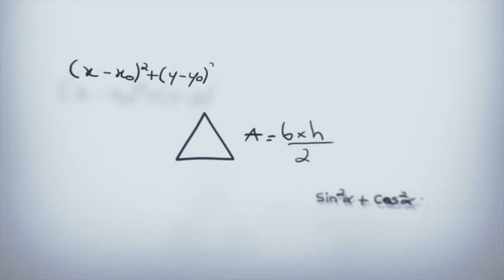La matanza de texas (2003)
Felíz cumpleaños "Jessica Biel (40 años)" Sinopsis: Texas, 20 de agosto de 1973. La policía se dispone a registrar la casa de Thomas Hewitt, aunque sin esperar hallar lo que allí encontrarían: 33 cadáveres de personas en distintos procesos de descomposición. Cuando la noticia salta a los titulares de los periódicos, el país entra en shock. La máscara de piel humana que cubría el rostro del asesino protegía su identidad, pero no podía negar la maldad y el odio acumulados en sus entrañas que lo hicieron capaz de cometer tal barbarie.

Después del descubrimiento, la policía se vuelca en el caso y se fija como principal objetivo capturar a este asesino en serie, pero la tarea no resulta fácil. Después de varios intentos, los agentes acaban matando a alguien que confunden con el verdadero asesino y archivan el caso. Sin embargo, son muchos los que sospechan que el criminal aún anda vivo y en libertad. El testimonio de un chico que sobrevivió a uno de sus ataques revelará detalles escabrosos del modus operandi de "Leatherface", como era conocido el homicida.